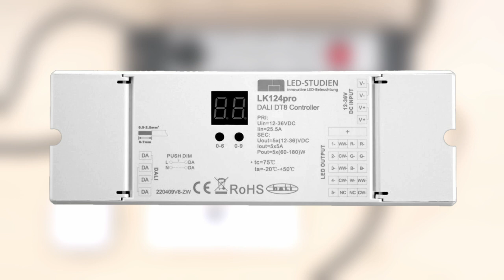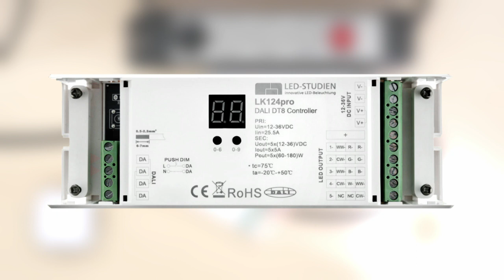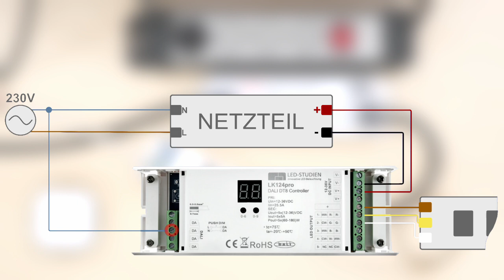LED Anleitung - Teil 23: Farbtemperatur & Helligkeit ganz einfach mit nur 1 Lichttaster steuern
Sie möchten bei Ihrer LED-Beleuchtung die Farbtemperatur verändern und auch Dimmen und das alles mit nur einem einzigen, normalen Lichttaster?

Wie das möglich ist, zeigt unser Video zum LED-Controller LK124pro.

Mit diesem können Sie jeden beliebigen Lichttaster (GIRA, JUNG, BUSCH JÄGER, MERTEN, ... ganz egal) zum Dimmen und Verändern der Farbtemperatur (Tuneable White) Ihrer LEDs verwenden.

WICHTIG!
Vergewissern Sie sich, dass beim LK124pro Controller der richtige Steuermodus eingestellt ist (nicht im Video gezeigt). Drücken Sie beide Tasten unter dem Display des Controllers gleichzeitig. Das Display sollte auf die Anzeige "7c" wechseln, was für den CCT-Modus steht. Wird etwas anderes angezeigt ("H4", "rc", "R9" z.B.), drücken Sie solange eine Taste, bis "7c" erscheint. Die anderen Modi sind in der beiliegenden Anleitung beschrieben und teils nur im DALI-Betrieb verfügbar.